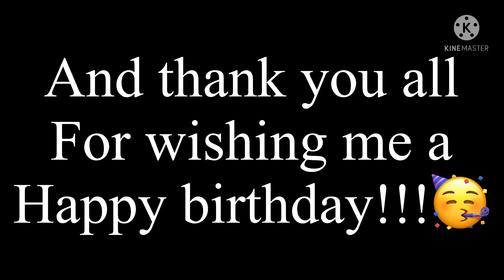Everything I got for my birthday!!!🎂🎈🥳🎊🎁🎉￼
I had the best birthday ever!!!^^￼